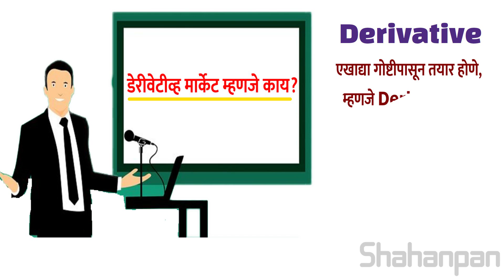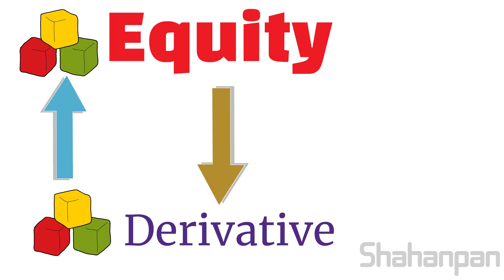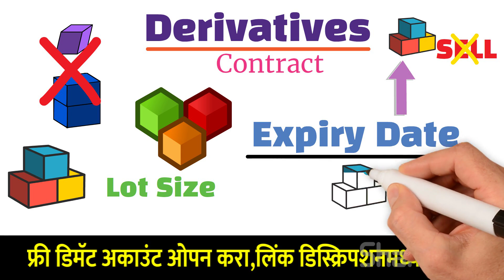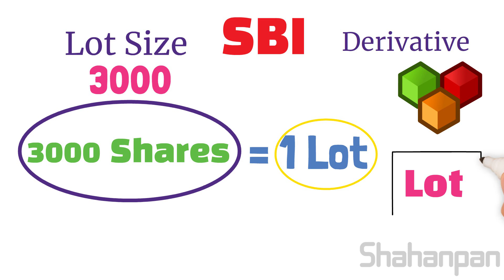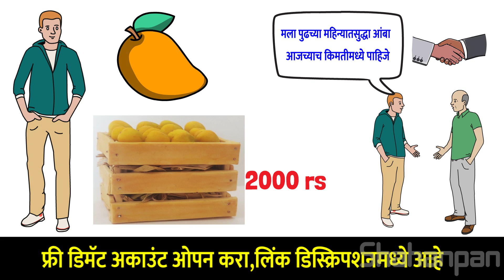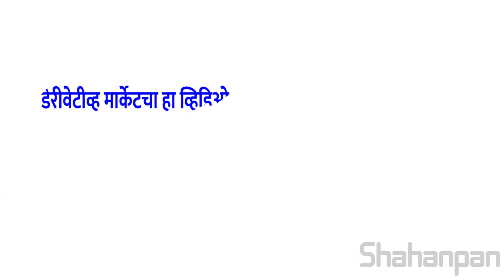Basics of Derivatives Market In Marathi| Derivative Market म्हणजे काय ? सोप्या भाषेमध्ये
In this video we are going to tell you detail definition of Derivative market in simple Marathi language with example. Many Beginners who are new in Sharemarket are not aware of this concept, considering them we tried to explained what is Derivative market and how it works for beginners in Sharemarket. We explained the relationship between the derivative market and the equity market. We have also explained what are the derivative contract types such as option contract, future contract, forward contract and swap contract. Also in derivative market what is lot size and expiry date. How we can buy and sell the share in derivative market. What are three expiries like, Near month expiry, Middle month expiry, Far month expiry. This video will be very useful for beginners who want to learn derivative market in sharemarket.